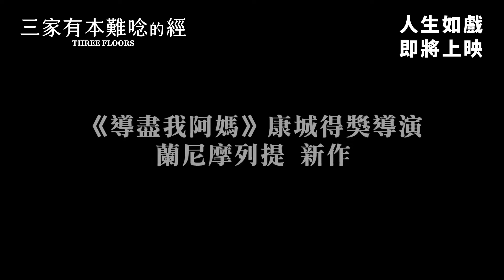《三家有本難唸的經》預告片